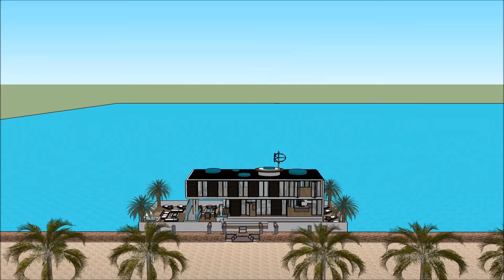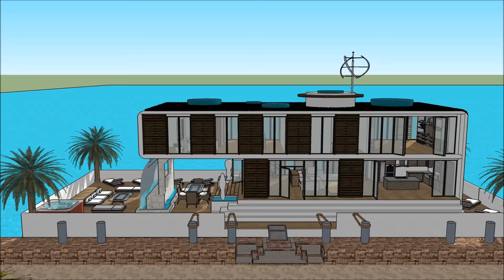令人惊叹的荷兰水上生活船屋中国印度阿姆斯特丹节能船屋在荷兰阿姆斯特丹的船屋中国印度与水上码头查看居住在海洋上的船屋荷兰中国印度阿姆斯特丹海滨船屋作为一个宽敞的海上居民而建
令人惊叹的荷兰水上生活船屋中国印度阿姆斯特丹节能船屋在荷兰阿姆斯特丹的船屋中国印度与水上码头查看居住在海洋上的船屋荷兰中国印度阿姆斯特丹海滨船屋作为一个宽敞的海上居民而建包括奢侈的驳船设计，为奢侈的用户准备租用驳船船屋

该令人惊叹的荷兰水上生活船屋中国印度阿姆斯特丹节能船屋在荷兰阿姆斯特丹的船屋中国印度与水上码头查看居住在海洋上的船屋荷兰中国印度阿姆斯特丹海滨船屋作为一个宽敞的海上居民而建有三层平面图，底层是地下室，包含所有需要的租赁设施。船屋驳船拥有独特的现代当代设计和独特的建筑特色。它有自己的休息区，可以欣赏到美丽的海湾景色。